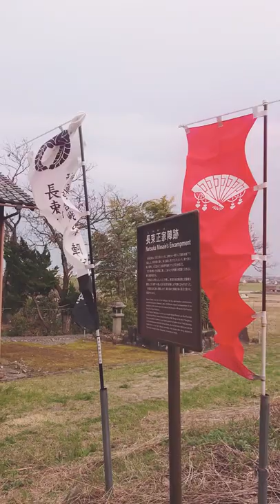関ケ原合戦長束正家陣跡 今日の桜